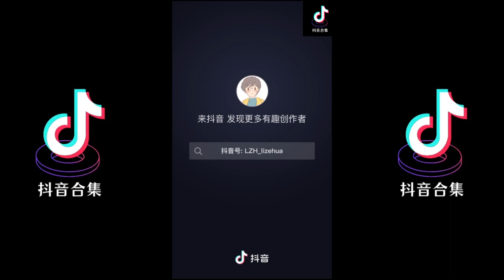背过手 翻唱 | 抖音合集